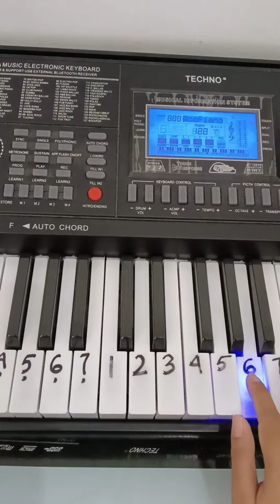STRAY KIDS SIMPLE PIANO TUTORIAL #1